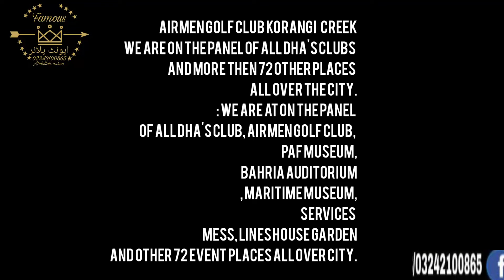Famous event planner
FAMOUS EVENT PLANNER "& CATERE
 Experienced Event Planner, Caterer, Decorator, Designer, Orgniser and Promoter.
Visit us Today & Book Your Appointments! 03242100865, Office No 1, Plot No 46-C,  24th street  Phase 2 D.H.A, Karachi. Be Connected for a Super Class Experience FAMOUS EVENT PLANNER& Catere takes the full responsibility of your event including Exclusive Decor+Catering+Photography and all with highly professional team.